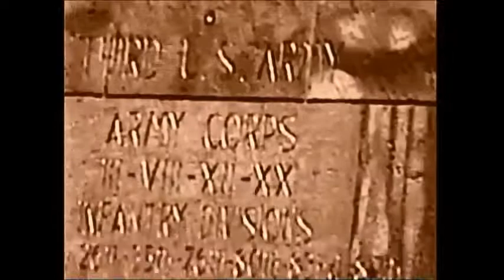Patton Days in Luxembourg - July 1994 - Part 2 of 2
Speeches at Patton Square in Ettlebruck, Luxembourg

- Edward Morgan Rowell - Ambassador to Luxembourg
- General David M. Maddox - Commander United States Army Europe